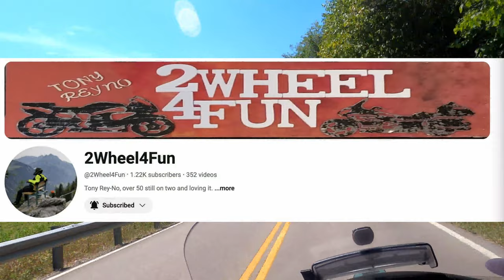A Wild Ride...Golds Wings Rippin' up The Kentucky Rattlesnake And Onto Cumberland Falls.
Joins on a ride to Cumberland Falls via the Kentucky Rattlesnake Hwy. 192.
We visited close friends in Kentucky for a great week of riding and fun.

Facebook.com/BootsandJeansRiders

360 Camera - Insta 360 One X2